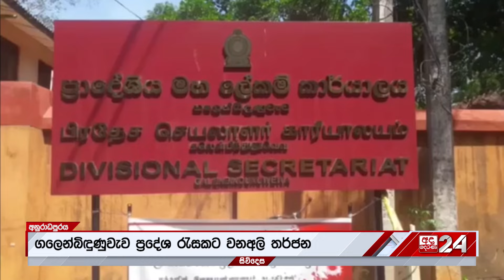රෑ එළිවෙනකල් පැල් රකිනවා.."අපිට අලි වැට හදලා දෙන්න.."